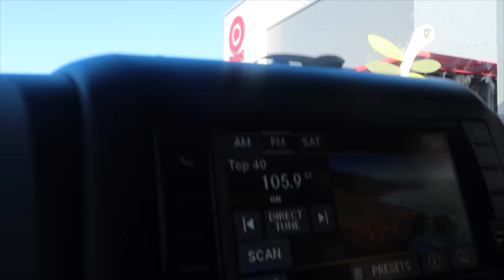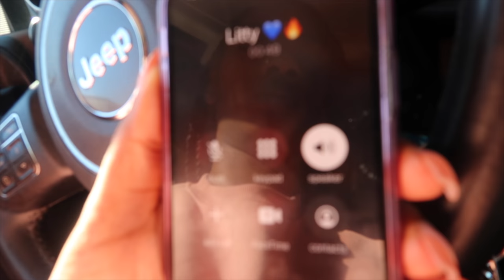DEAR YOU- J'DEN WANTS A BOYFRIEND[S2/E8]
What age should it be ok to date!?
extended dear you because we missed Wednesday

welcome to the life of a young mom with a hand full of talented kids